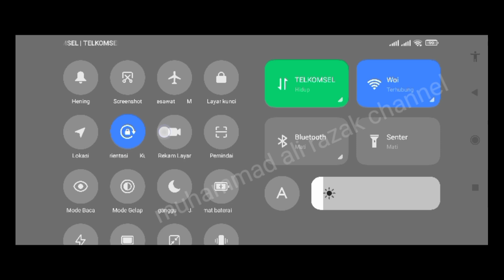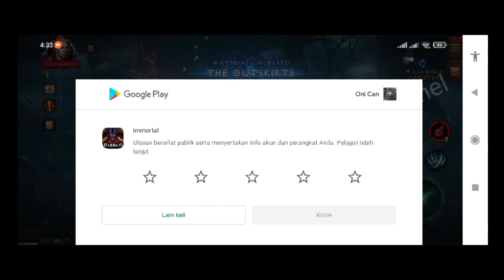Diablo immortal keren habis jangan lewatkan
game satu ini baru ini bulan rilis dengan cerita membasmi iblis /,hantu jangan lewatkan game seru ini